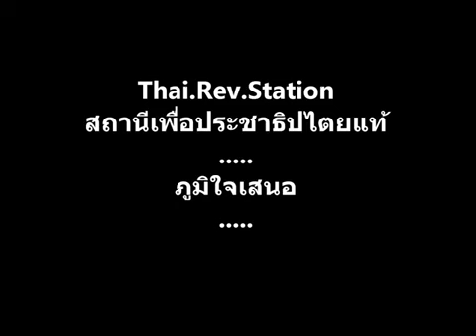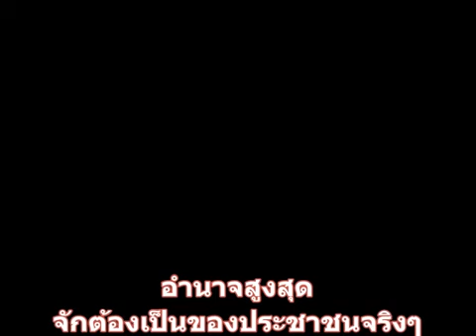มันปล้นคนไทยมาตลอด ! by ไฟเย็นคุยกับลุงสนามหลวง@29 ก.พ. 2016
ไฟเย็นคุยกับลุงสนามหลวงเรื่องการรัฐประหารหลายครั้งหลายหนในรัชกาลพูมิพล
โดย sanamluang20082008